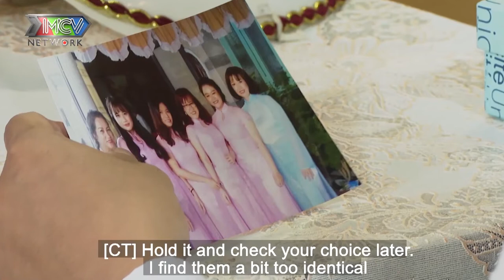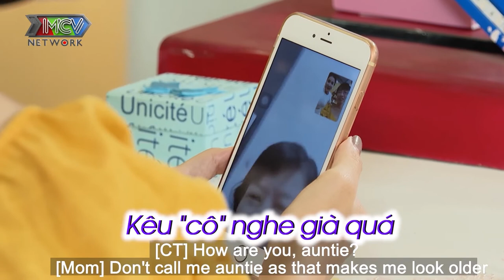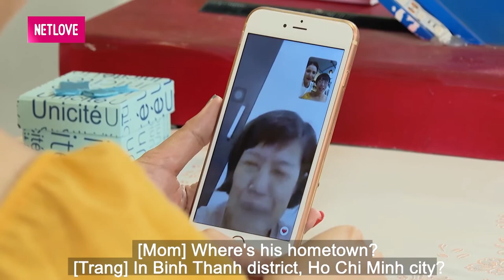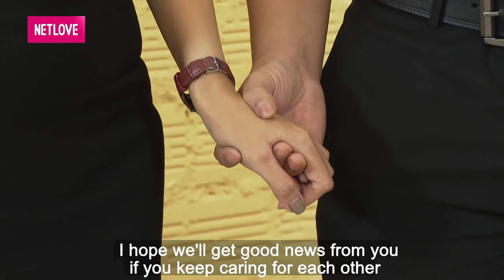Nàng ế với tình trường 2 mối toàn ÉO LE khiến Trai U30 rung động BẤT CHẤP THẢ THÍNH hẹn hò